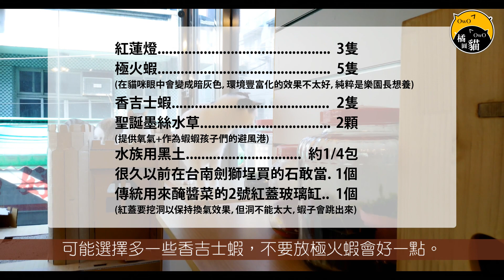[橘圓貓] 貓咪行為學進階篇[18] - 讓貓咪有事情做(2)：貓電視(1)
久久更新一次的貓咪行為學影片終於更新啦！
樂園長們真的不是富堅了，
是真的太忙沒有時間製作影片(雖然很陽春…)
趁年前還有一點零碎時間加緊做完了這集。